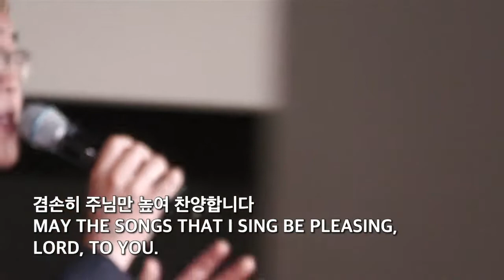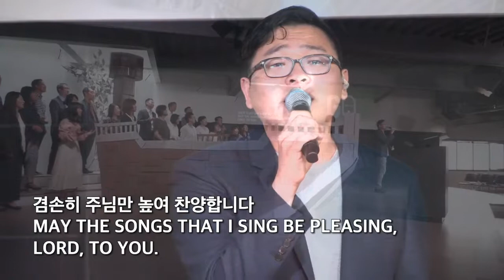코너스톤 교회 성가대 찬양 - Pleasing - 7.24.2022